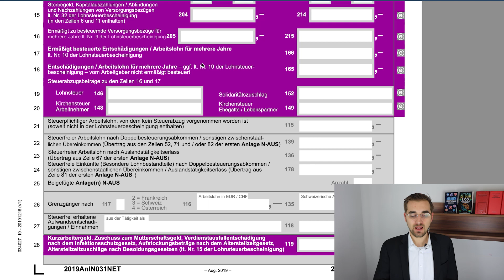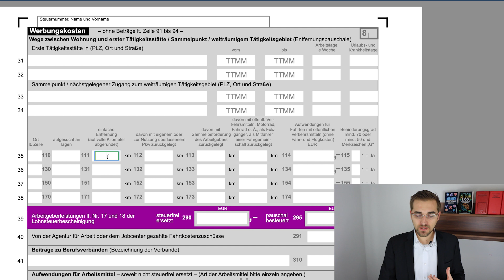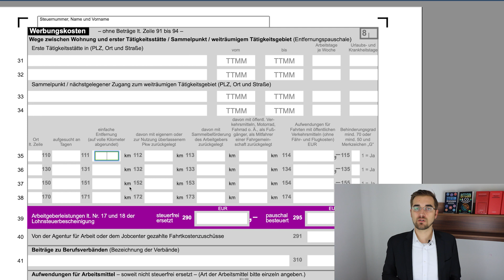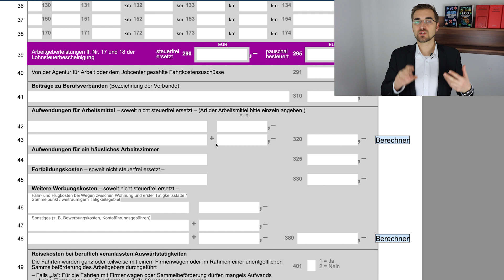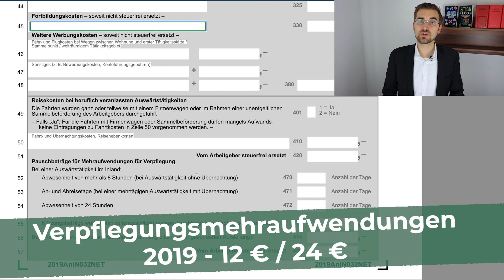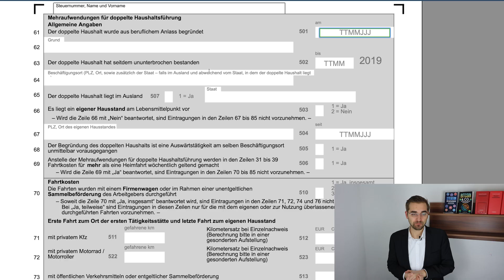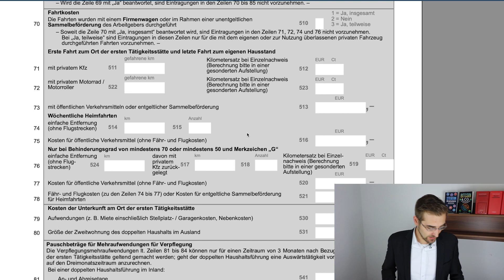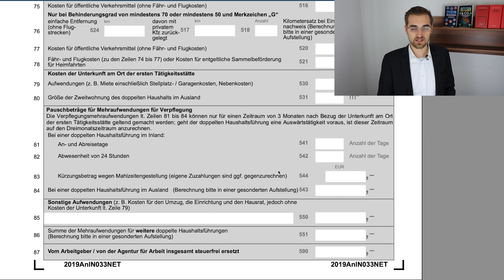Steuererklärung 2019 - Anlage N ausfüllen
Heute geht es um die Anlage N für Nichtselbständige Arbeit und wie man sie ausfüllt.